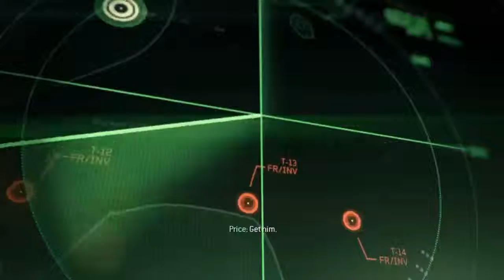Call of Duty: Modern Warfare 3 - ACT I - Mission 3 - PERSONA NON GRATA